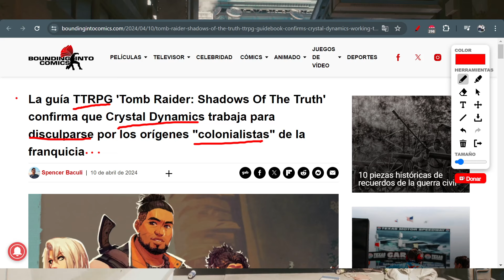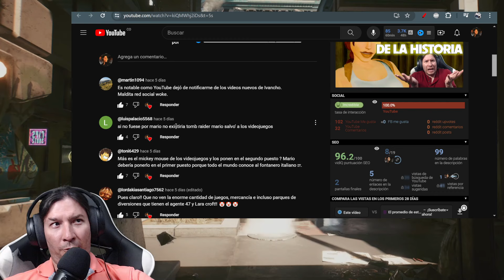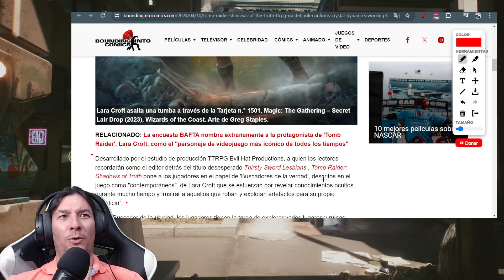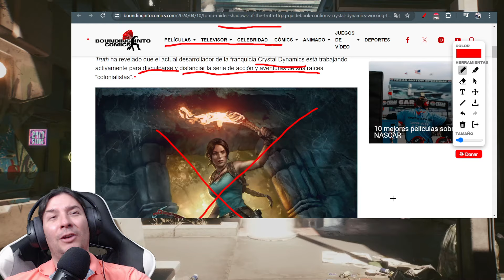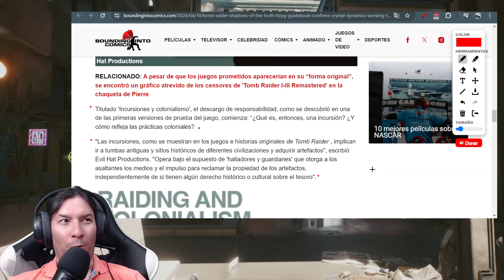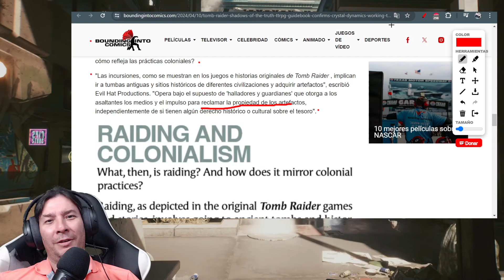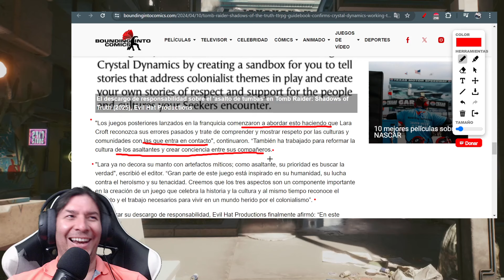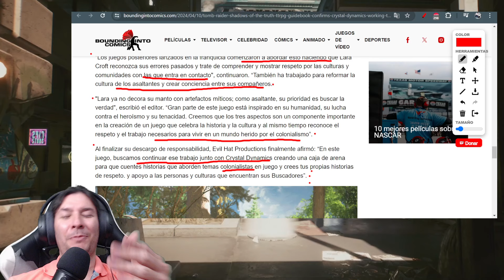Tomb Raider Shadows Of The Truth y la AGENDA PROGRE de Crystal Dynamics. IvanchoV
Tomb Raider Shadows Of The Truth y la AGENDA PROGRE de Crystal Dynamics

Lo he dicho y lo repito nuevamente: "Todo, todo, sino el 99% en el mejor de los casos, está permeado y jodido por la agenda de la corrección política. Lara Croft (Lara Woke desde ahora) ya han comenzado a cambiarla por parte de Crystal Dynamics (¿Quiénes poseen sus derechos?) permitiendo a esa gente de Evil Hat Productions que lo hagan.

Fue un gustazo disfrutar de tus aventuras, porque ya para los nuevos títulos, será un dolor de muela.